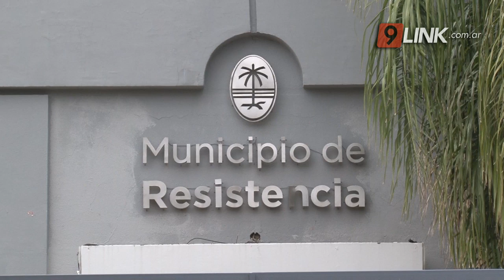C9 - CHACO; “MI BANDERA, NUESTRA BANDERA”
INVITACIÓN VIRTUAL A LOS CIUDADANOS A PARTICIPAR DEL CONCURSO
El municipio invita a conocer y viralizar a la bandera de Resistencia haciendo un collage con los elementos que tengas en casa e invitando a tus amigos a hacer lo mismo.
KATIA BLANC - CONCEJAL